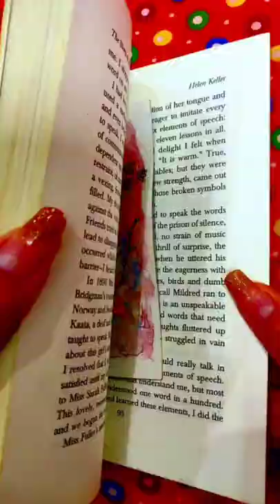Yeeeeee 1, 2, 3, 4✍️✍️🌈🎨